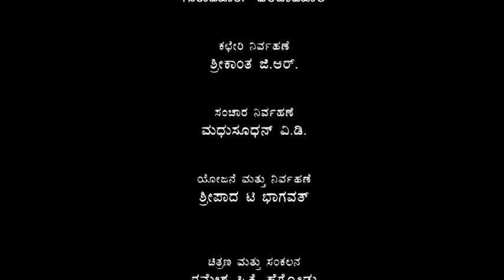Gandhi VS Gandhi | ಗಾಂಧಿ ವಿರುದ್ಧ ಗಾಂಧಿ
ನೀನಾಸಂ ತಿರುಗಾಟ ಅರ್ಪಿಸುವ ರಂಗಪ್ರಯೋಗ
ಮರಾಠಿ ಮೂಲ: ಅಜಿತ್ ದಳವಿ
ಅನುವಾದ: ಡಾ. ಡಿ ಎಸ್‌ ಚೌಗಲೆ
ನಿರ್ದೇಶನ: ಗಣೇಶ್‌ ಎಂ
ಸಂಗೀತ: ಅರುಣ್‌ ಕುಮಾರ್‌ ಎಂ

A play presented by Ninasam Tirugata
Marathi original: Ajith Dalavi
Translation: Dr. D S Chougale
Direction: Ganesh M